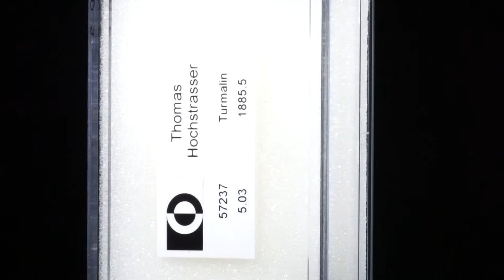Turmalin viereckig facettiert, Set aus 13 Steinen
57237 Turmalin viereckig facettiert, Set aus 13 Steinen, 5.03ct. je ca.4x4mm, 1g CHF 1885.